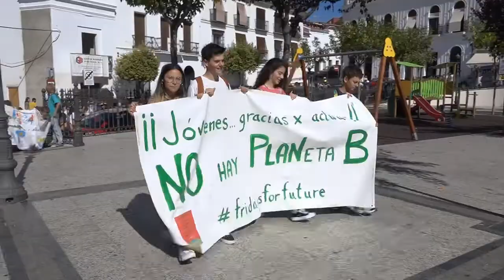Concentración juvenil por el clima